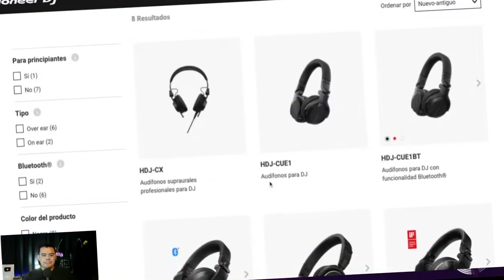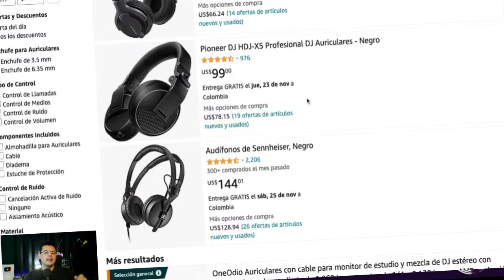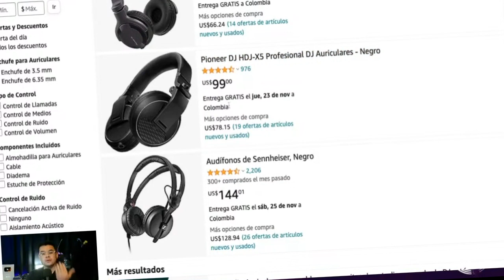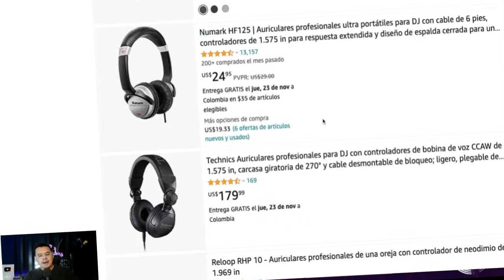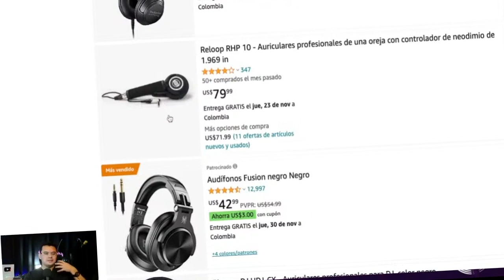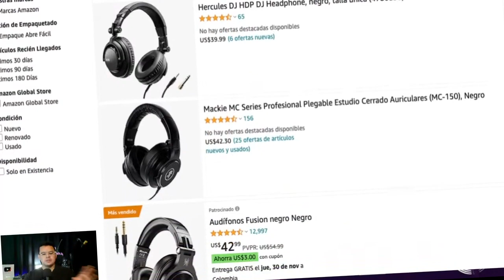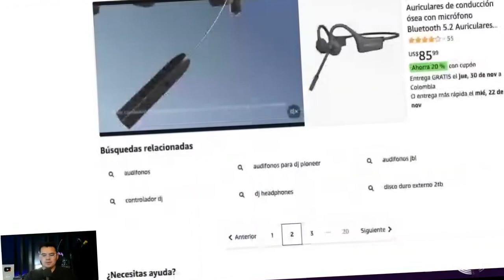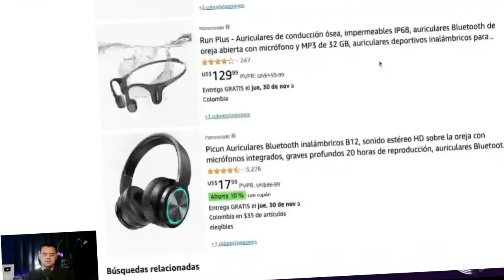TOP 3 | Los mas usados AUDIFONOS Y AURICULARES PARA DJ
conoce cuales son los TOP 3  AUDIFONOS Y AURICULARES mas usados ser un PARA DJ pro
En el emocionante mundo de la música, donde el sonido se convierte en el alma que impulsa las emociones, los DJ desempeñan un papel crucial. Su capacidad para mezclar y fusionar ritmos define la experiencia auditiva de sus oyentes. En este escenario, los audífonos se convierten en la herramienta esencial para el DJ, una extensión de sus sentidos en la creación de un viaje sonoro único. En este ensayo, exploraremos los distintos tipos de audífonos utilizados por los DJ, destacando marcas líderes como Pioneer, Sennheiser, V-moda y Technics, sus precios aproximados y las razones detrás de su elección.

👉 ¿Necesitas Música electrónica en Alta calidad?

👉 ¿Quieres cumplir tu sueño de ser DJ ? Visita

Tipos de Audífonos para DJ:

Los DJ, como alquimistas modernos del sonido, buscan audífonos que se adapten a sus necesidades específicas. Dos tipos predominantes son los cerrados y los abiertos. Los audífonos cerrados ofrecen un aislamiento superior del ruido externo, ideal para escenarios ruidosos como clubes. Por otro lado, los audífonos abiertos ofrecen una reproducción de sonido más natural, preferidos por aquellos que valoran una experiencia auditiva más envolvente.

Marcas Emblemáticas:

En el vasto mercado de audífonos para DJ, varias marcas han destacado por su calidad y diseño. Pioneer, conocida por su innovación en tecnología de audio, ofrece una línea de audífonos DJ que combina durabilidad con una calidad de sonido excepcional. Sennheiser, con décadas de experiencia
en audio de alta fidelidad, ha ganado el favor de muchos DJ profesionales por sus modelos premium. Además, marcas como V-moda, reconocida por su estética robusta y personalizable, y Technics, con una larga historia en audio de alta gama, han dejado su huella con opciones que equilibran rendimiento y comodidad.
V-moda, con su enfoque en la durabilidad y el diseño personalizable, ha ganado terreno en la escena de DJ. Sus audífonos, como el modelo Crossfade M-100, se destacan por su resistencia y la posibilidad de personalizar las placas de los auriculares. Esto no solo brinda una estética única sino que también permite a los DJ expresar su estilo individual mientras mantienen un rendimiento de audio excepcional.

Technics, con su rica herencia en el mundo del audio, ha logrado una transición exitosa a los audífonos para DJ. Modelos como el Technics EAH-DJ1200 son el resultado de décadas de experiencia, ofreciendo una reproducción de sonido precisa y un diseño robusto. Para muchos DJ, la confianza en la marca Technics es una extensión natural de su dedicación a la excelencia sonora.

Precios Aproximados:

La elección del audífono adecuado a menudo implica una cuidadosa consideración del presupuesto. En el mercado, los precios pueden variar desde modelos asequibles de alrededor de $100 hasta audífonos de gama alta que superan los $500. La inversión en audífonos de calidad se percibe como esencial para muchos DJ, ya que garantiza una reproducción precisa del sonido y una durabilidad que resiste las demandas de entornos de actuación.

Los Mejores en el Escenario:

Entre la amplia gama de audífonos disponibles, ciertos modelos se destacan como favoritos entre los DJ de renombre. Los Pioneer HDJ-2000, los Sennheiser HD 25, los V-moda Crossfade M-100 y los Technics EAH-DJ1200 son conocidos por su construcción robusta y reproducción precisa de graves, lo que los convierte en elecciones populares en la escena de DJ profesional. Estos modelos no solo ofrecen un sonido excepcional, sino que también garantizan comodidad durante largas sesiones de mezcla, un aspecto fundamental para los artistas que dependen de su equipo en el escenario.

El Porqué de su Elección:

Los DJ eligen cuidadosamente sus audífonos por varias razones. La calidad de sonido excepcional es esencial para discernir matices y garantizar mezclas precisas. La durabilidad y comodidad son igualmente cruciales, ya que los DJ a menudo enfrentan largas horas detrás del equipo, sometiendo sus audífonos a un desgaste significativo. Además, el aislamiento del ruido externo es clave para permitir que los DJ se sumerjan completamente en su música, concentrándose en cada beat y transición sin distracciones.